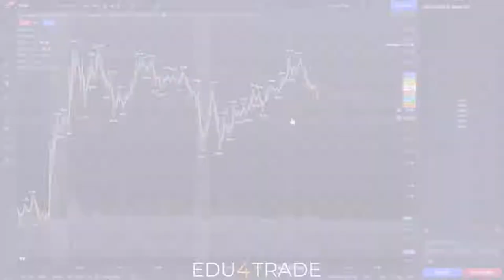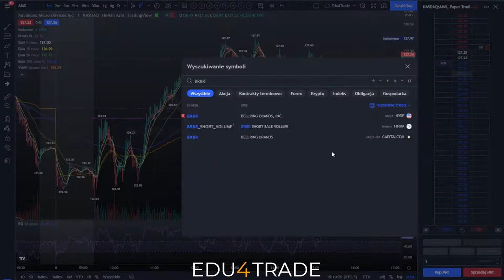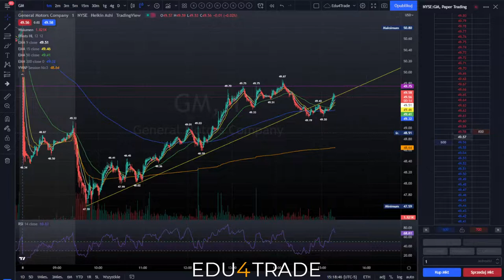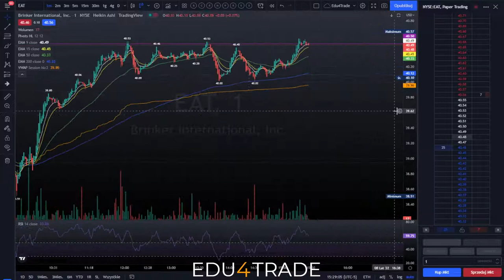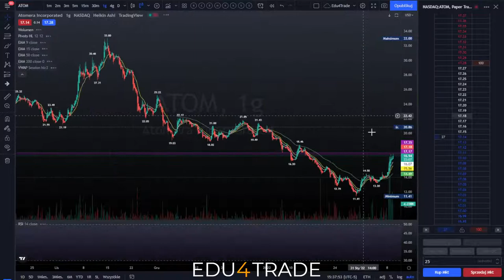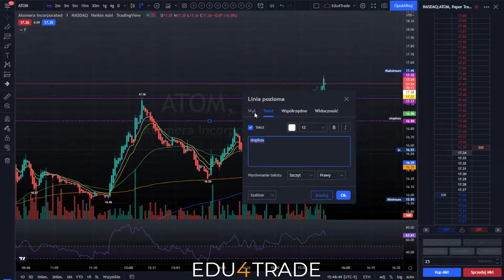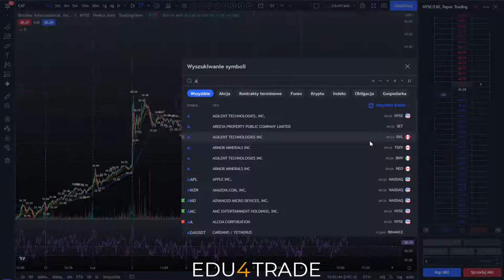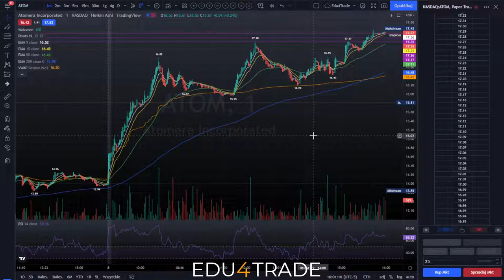Edu4Trade czyli GIEŁDA AMERYKAŃSKA od podstaw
Sesja wieczorna, zapraszamy!

Wszyscy razem tworzymy przyszłość dla pokoleń.

Dostarczamy wiedzę, która pozwala z sukcesem zarabiać na amerykańskiej giełdzie papierów wartościowych - nie ma znaczenia czy masz doświadczenie czy zupełnie z tą giełdą się jeszcze nie styknąłeś, wszystkiego się nauczysz. Jedyne co musisz zrobić na początek, to podjąć śmiałą decyzję i zacząć z nami.